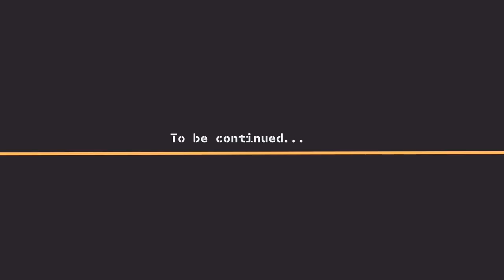Sandwich με coleslaw και λουκάνικα | Άκης Πετρετζίκης | Part 2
Sandwich με coleslaw και λουκάνικα | Sandwich me coleslaw kai loukanika | Άκης Πετρετζίκης